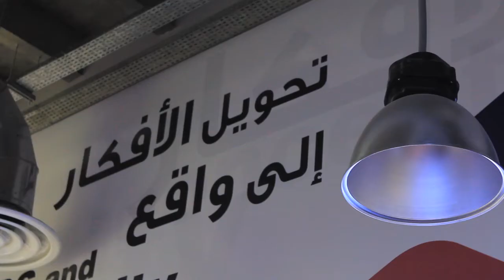Talent Reunion Promo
Talent Reunion is a non-profit lifestyle networking platform. It involves series of various events such as hangouts, unions and reunions. It contains of "Union" and "Hangout"

Talent Union is a monthly gathering that takes place offline and online among talents that share a common interest in the region to lead Innovation, Partnership and Accomplishment

Talent Hangout is a monthly gathering in an outside location to introduce talents to each other and spread awareness of "Professional Networking"

Best Talents